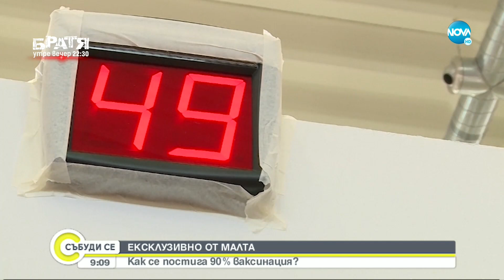ЕКСКЛУЗИВНО ОТ МАЛТА: Как се постига 90% ваксинация? - Събуди се...(05.09.2021)